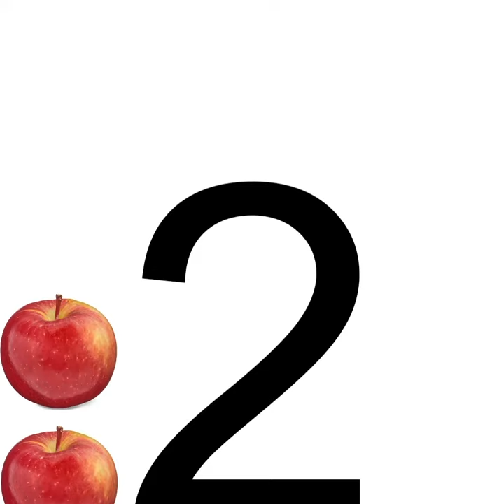MTMY 13 : Kids Practicing Numbers in Yoruba ( 1-20)